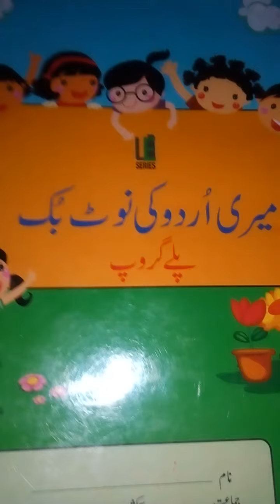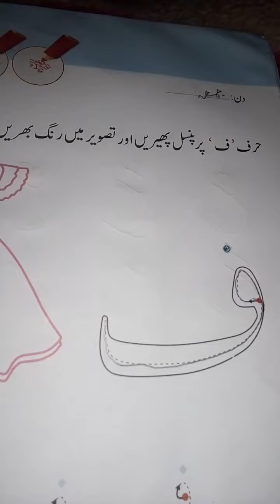Urdu note book lecture 5.week 3rd.class playgroup.date 18.12.2020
The Educators shahbagh campus